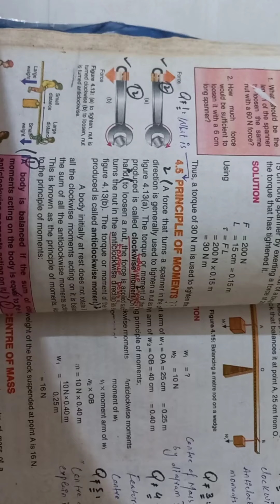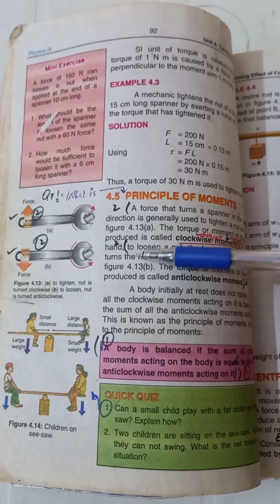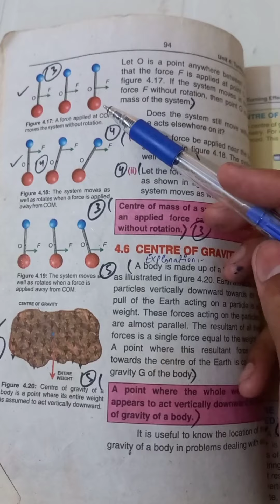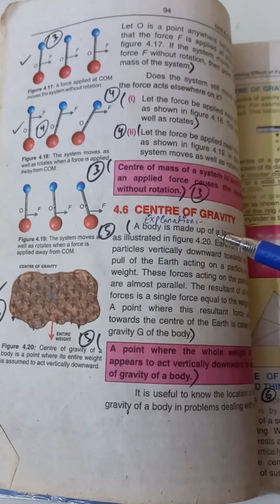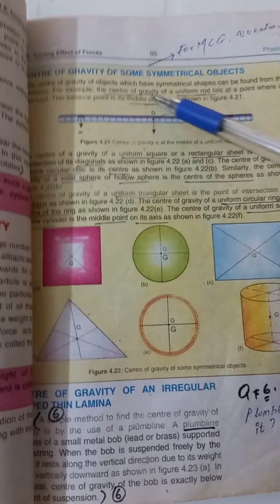MARKING UNIT 4 Q# 1 to 5 📖